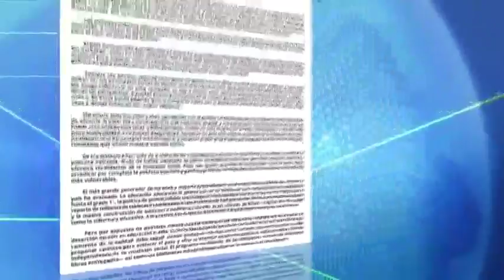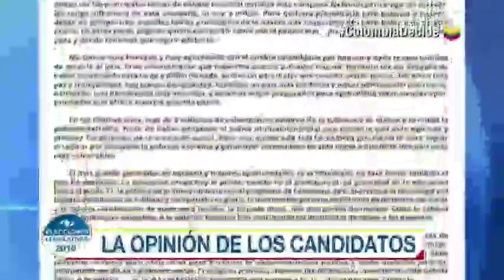Con opiniones encontradas recibieron los candidatos la carta de Santos a su sucesor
Emitido el 15 de Febrero de 2018. Opositores criticaron sus palabras, pero otros, como Sergio Fajardo, opinaron que es legítimo que el mandatario le deje su visión de país al próximo mandatario.Humberto de la Calle señaló que "el presidente no debe interferir en el trabajo del próximo presidente, tampoco ahora, lo que tenemos es que mantener es una posición de garantía y neutralidad".Otros aspirantes reaccionaron a los logros y a los desafíos del país incluidos por el jefe de Estado en su carta."Creo que ninguna recomendación del presidente Santos de verdad va a tener mayor importancia para el próximo gobierno", indicó Marta Lucía Ramírez.Por su parte, Juan Carlos Pinzón señaló que "el país no puede seguir en una discusión sobre el pasado, sobre lo que ya no es, sino que tenemos que enfocarnos en cómo darles soluciones a los colombianos hacia adelante", expresó Pinzón.Para candidatos que han hecho oposición a este gobierno, Santos no deja un legado del que pueda sentirse orgulloso."Creo que es una carta de autoelogios pero que no le dice al país la verdad de lo que le está dejando al próximo presidente de Colombia", aseguró Iván Duque."Es como una lista de mercado lo que él hace, pretende que hay unos logros, pretende hacer una apología de su gobierno", dice Alejandro Ordoñez.Fajardo, por el contrario, consideró válida la misiva. "Me parece legitimo que le diga a quien le va a reemplazar la forma cómo ve el país. Es natural".Vargas Lleras se quejó porque recibió la misiva."No la he recibido, jalón de orejas a la oficina de Prensa de palacio que prefirió mandársela a Timochenko, a mí me omitieron en el envío de la misma".Frente a reclamos como este, el presidente respondió que algunas cuentas de Twitter no tienen habilitada la opción de etiquetar.Esta es la carta de Santos a su sucesor:"No tengo influencia en esta campaña, ni voy a influir": Santos le...